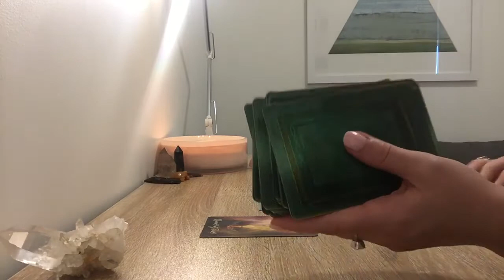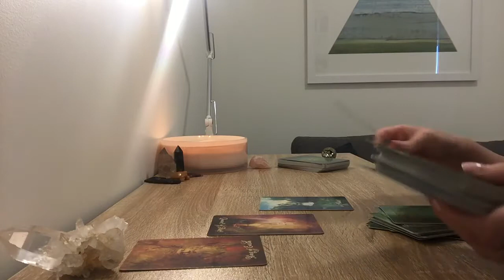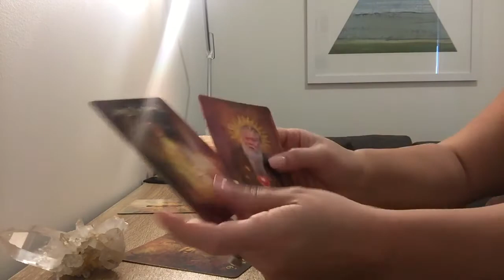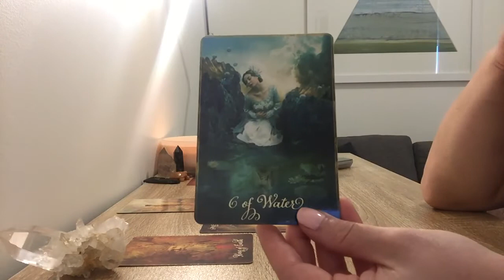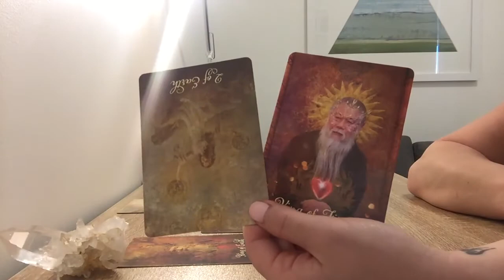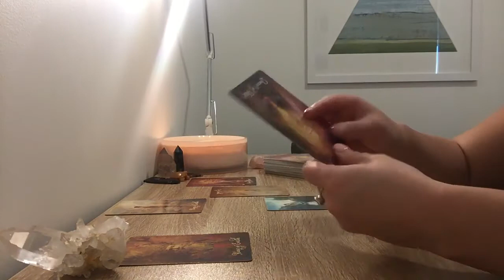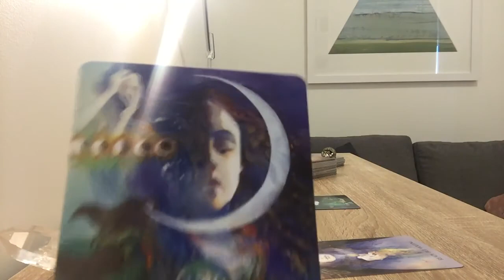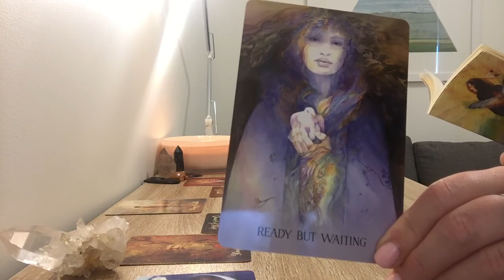AQUARIUS - GAINING CLARITY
- Sagittarius Full Moon Reading 30th May - 30th June 2018 -

For Full Moon Readings I use The Good Tarot by Collette Baron-Reid coupled with guidance from Sacred Earth Oracle by Toni Carmine Salerno & Leela J Williams.

☆ Private Readings ☆
15 minutes AUD $20.00- New client discount AUD $15.00
30 minutes AUD $40.00- New client discount AUD $35.00
45 minutes AUD $60.00- New client discount AUD $55.00
60 minutes AUD $80.00- New client discount AUD $75.00

3. Readings are recorded in 24hours / link will be sent via email